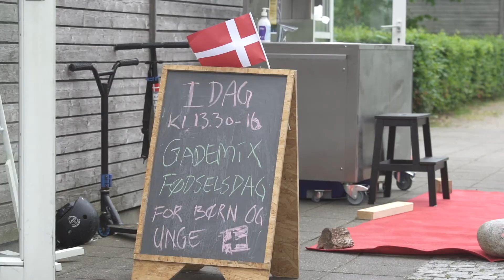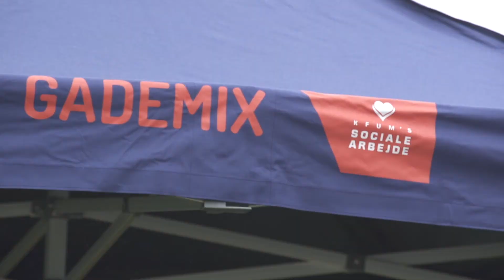Gademix 20 års fødselsdag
Midt i Corona-foråret 2020 fejrede vi Gademix's 20 års fødselsdag :)
Tak til børn, unge og frivillige fra Gademix for en skøn dag med masser af aktiviteter